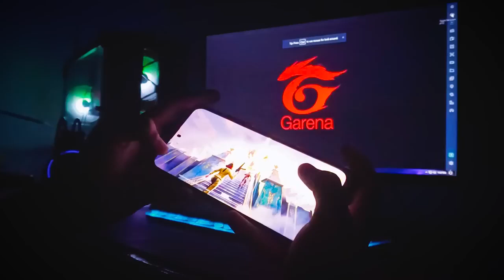1 VS 3 HANDCAM SPEED POCO F3 📲 SETTINGS ⚙️ HUD + SENSI + DPI FREE FIRE HIGHLIGHTS 😍